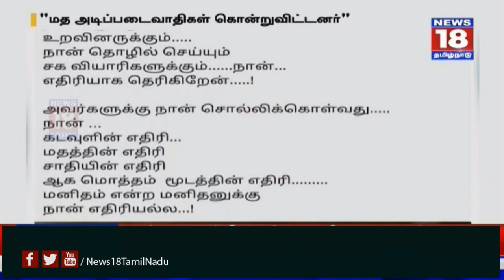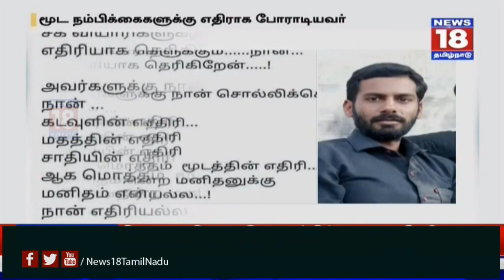கோவை: படுகொலை செய்யப்பட்ட பாரூக்.... நிற்கதியாக நிற்கும் பாரூக்கின் குடும்பம்...